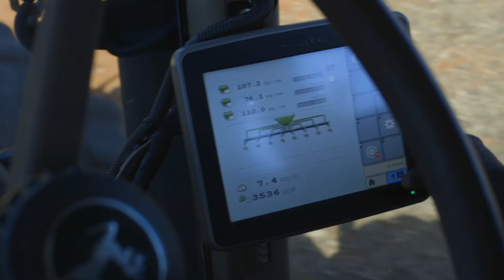Zamseed - Tiyende Pamodzi